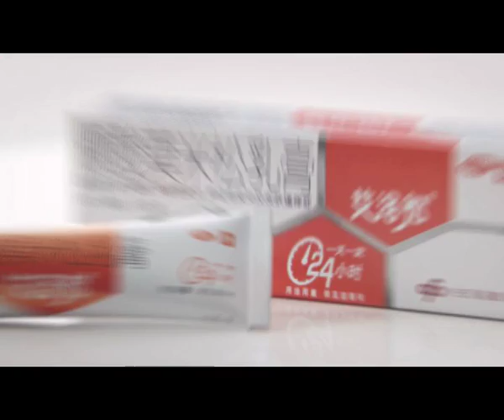[TVCF] 艾洛松 办公室篇